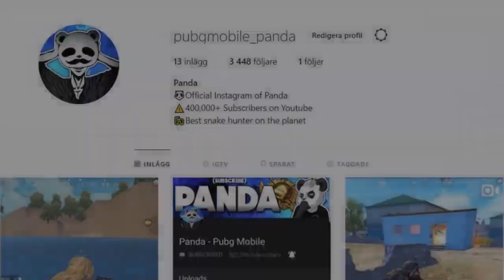SQUAD WIPE OUT!! 30 KILLS | SOLO vs SQUAD | PUBG Mobile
PUBG ZOMBIE MODE IS HERE!

DEFEAT THE ZOMBIE BOSS TYRANT AND GET EXCLUSIVE NEW MACHINE GUNS IN THE GAME!

OR U CAN SEND US UR VIDEO/CHANNEL LINK TO GET FEATURED AND GET FREE SHOUTOUTS!

Thanks to all players!